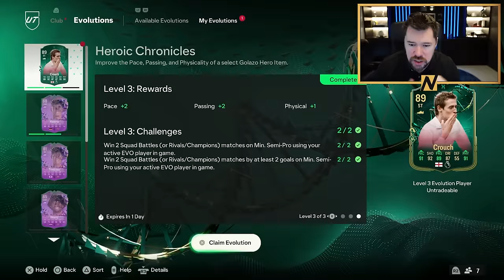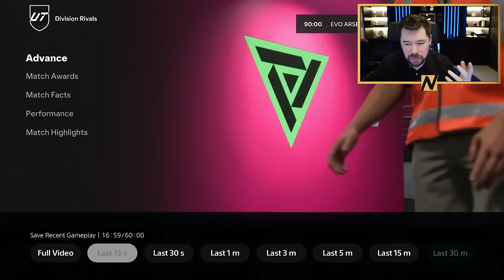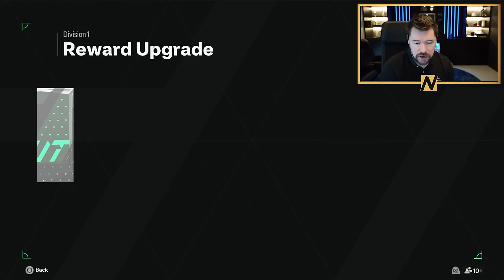Division 1 Rank 1 Rivals Rewards!!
fc24, fc24ultimate team, fut24, fc, fut, 24, fut 24 ultimate team, ultimate team, NepentheZ, DTG, RTG,

eafc24, fc, fut24, fc24leaks, fc24gameplay, fc24 youtube,

Craig Douglas